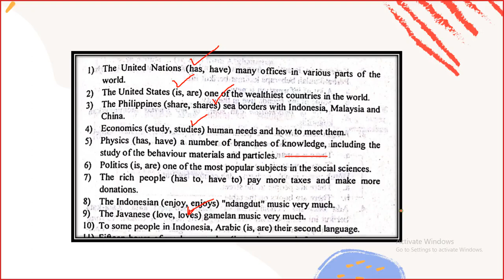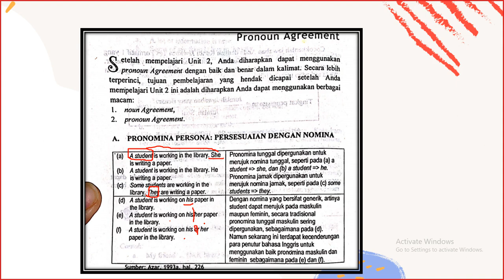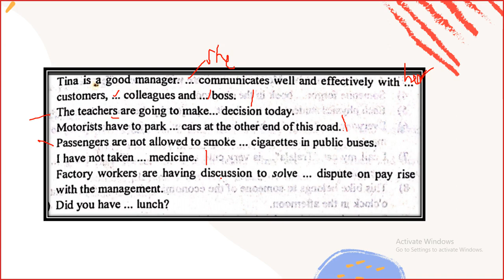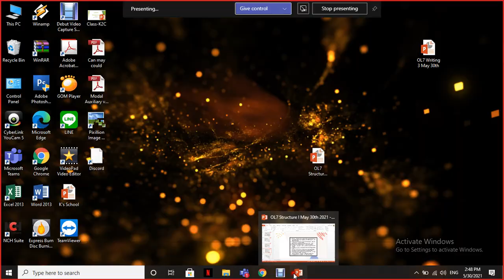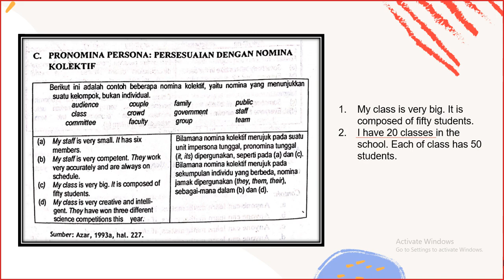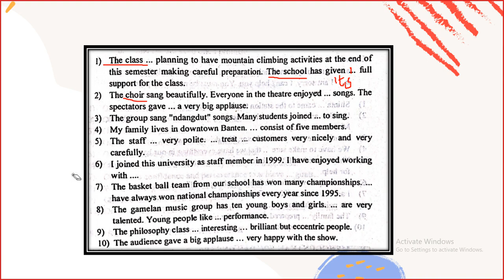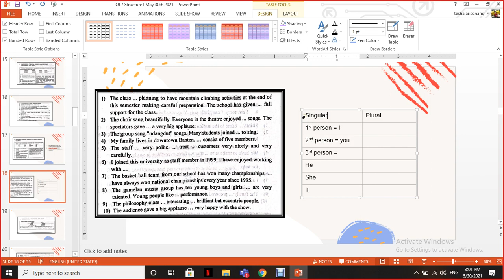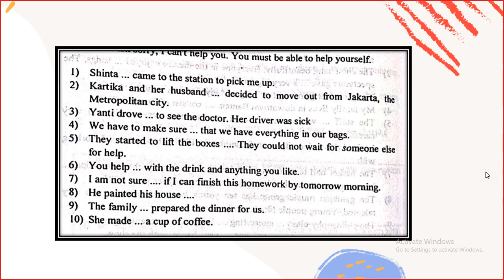2021 1 Structure I UTT OL7 30052021 02